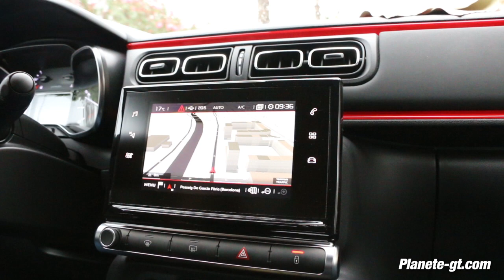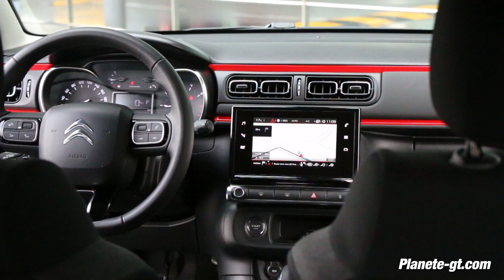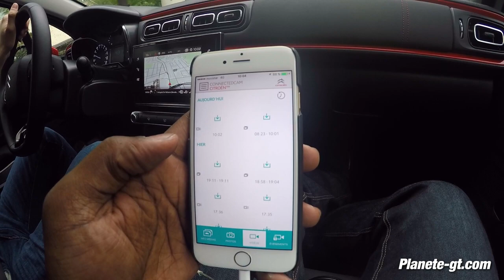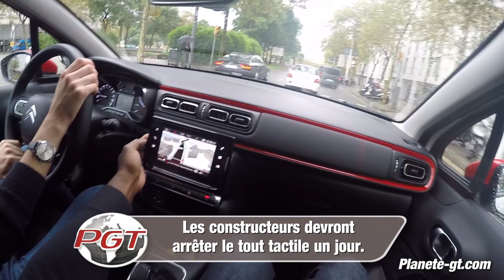Essai : Nouvelle Citroën C3 (2016) | Planete-gt.com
Essai vidéo de la Nouvelle Citroën C3 en Puretech 82 et 110 EAT6, alors feel good ou pas ?